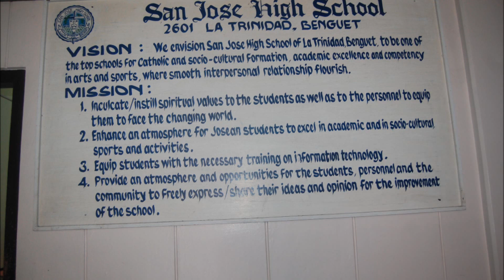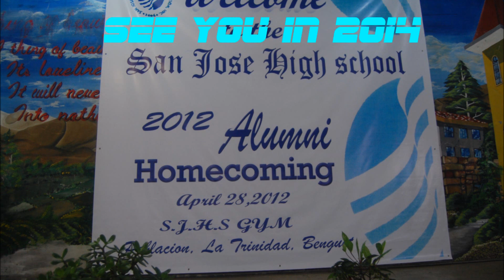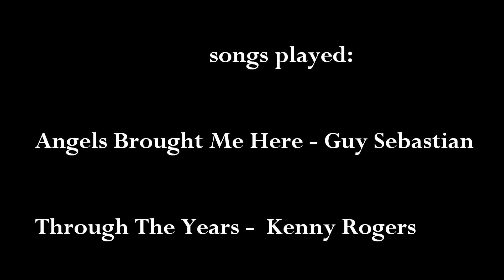San Jose High School 2012 Grand Alumni Homecoming